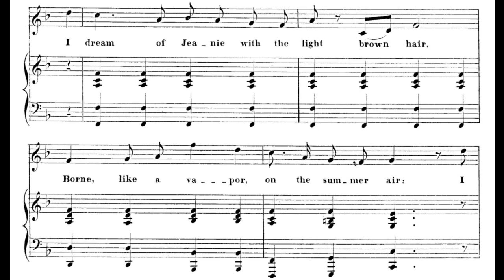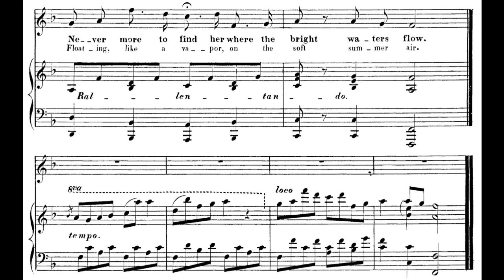Jeanie With the Light Brown Hair (1854)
The most famous of Foster's departed heroines.

words and music by Stephen C. Foster
published by Firth Pond & Co., New York

1. I dream of Jeanie with the light brown hair
Borne, like a vapor, on the summer air
I see her tripping where the bright streams play
Happy as the daisies that dance on her way
Many were the wild notes her merry voice would pour
Many were the blithe birds that warbled them o’er
Oh! I dream of Jeanie with the light brown hair
Floating, like a vapor, on the soft summer air

2. I long for Jeanie with the daydawn smile
Radiant in gladness, warm with winning guile
I hear her melodies, like joys gone by
Sighing round my heart o’er the fond hopes that die
Sighing like the night wind and sobbing like the rain
Wailing for the lost one that comes not again
Oh! I long for Jeanie, and my heart bows low
Never more to find her where the bright waters flow

3. I sigh for Jeanie, but her light form strayed
Far from the fond hearts round her native glade
Her smiles have vanished and her sweet songs flown
Flitting like the dreams that have cheered us and gone
Now the nodding wild flowers may wither on the shore
While her gentle fingers will cull them no more
Oh! I sigh for Jeanie with the light brown hair

sheet music found in the Stephen Foster Song Book (Dover)
midi notes found at American Dreams Stephen Foster website